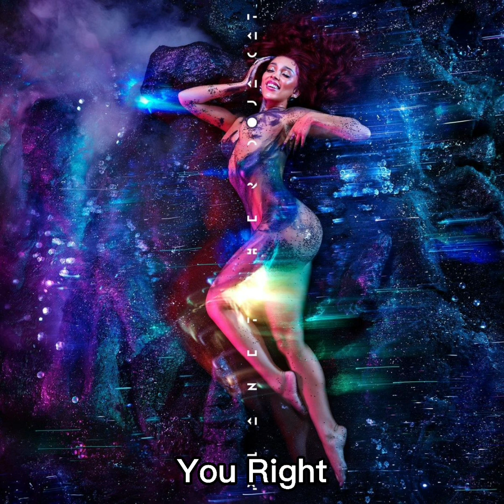You Right - Doja Cat (Instrumental)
Please note that some videos may be with some editing errors. And the quality of the filter is not perfect.